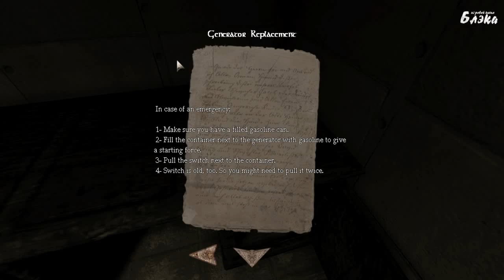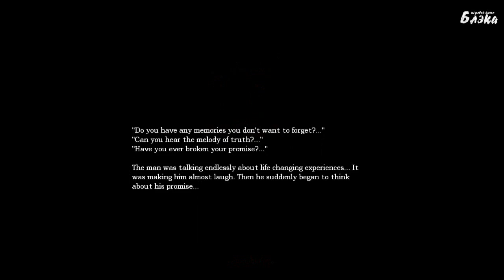Amnesia White Night Серия 6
Прохождение игры Amnesia White Night